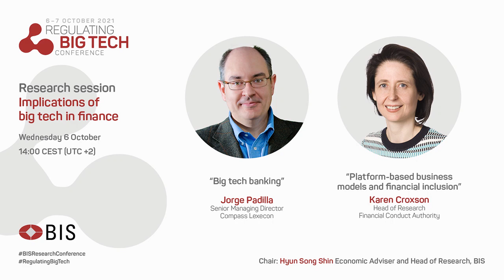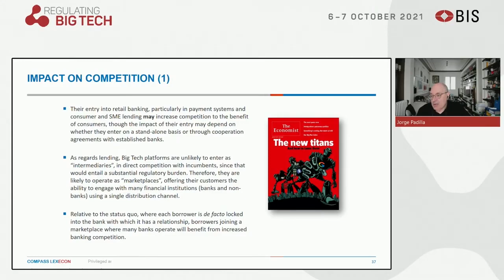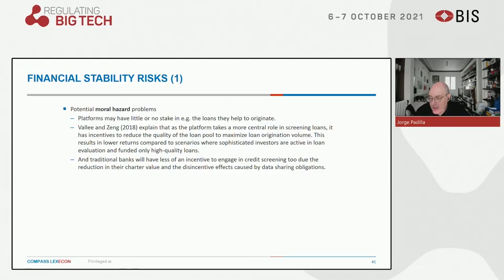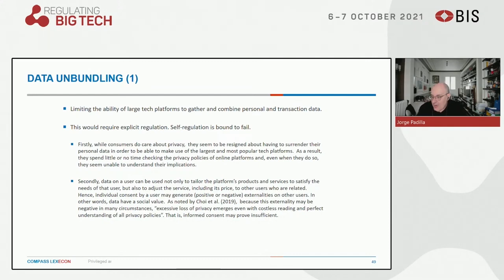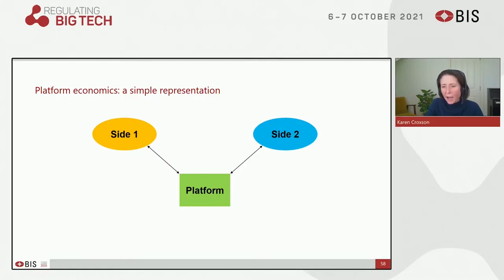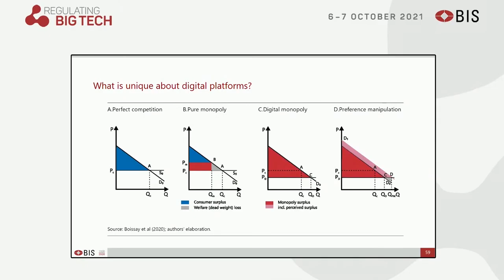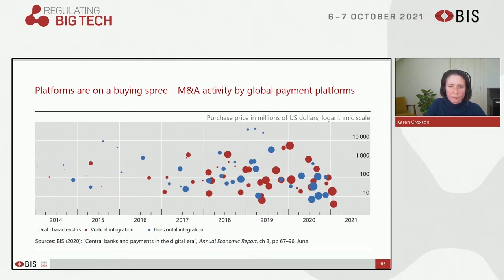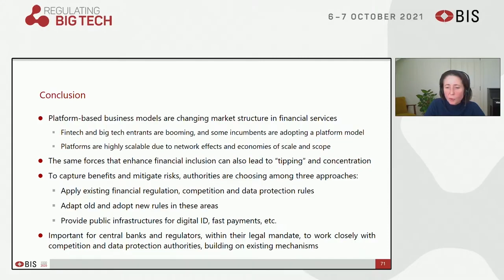Implications of big tech in finance | Regulating big tech conference